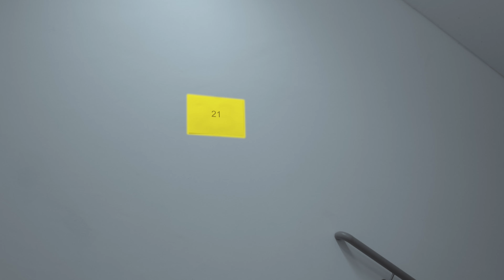Der Fischer und seine Frau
Wie kann ich glücklich und zufrieden leben?
Das Märchen vom Fischer und seiner Frau erzählt von der Illusion, dass wir im rein materiellen Streben einen Ruhepol finden können, wo wir glücklich und zufrieden leben können – damit steht es direkt im Zusammenhang mit unserer Wirtschaftswelt.

Ich denke nach über ein Wirtschaftssystem, dass sich nur im stetigen materiellen Wachstum als „gesund“ versteht – das auch vor dem Hintergrund, dass unsere Erde vermutlich nur begrenzte Ressourcen hat.

Die Frage an welcher Stelle im Märchen wir sagen würden: okay - jetzt ist es genug – kann jede*r für sich klären – was mich interessiert ist, wie ich glücklich und zufrieden leben kann – im Hamsterrad des „es muss immer mehr sein“ – hab ich das nicht gefunden.

Übrigens: ich glaube nicht, dass uns dieses Märchen die Geschichte von der gierigen Frau und dem genügsamen Mann erzählt😉... mehr dazu im Buch und der Roadshow: Märchenland businessrelevant

Vielen Dank an:
Die Band: Christina & Eva Gaismeier (Violinen), Theresa Hemmerich (Cello), Christoph Richter (Keyboard), Lukas Rausch (Schlagzeug)
Die Technik Crew: Daniel Bren (Tontechnik live), Bernhard Fürnkranz (Lichtdesign), Andreas Zeiner, Livia Zeiner, Tanja Pichler (Videorecording), Wolfgang Schramml – Tonstudio Sonic Flow (Mix & Master Soundtrack)
Daniel Pascal (Regie)